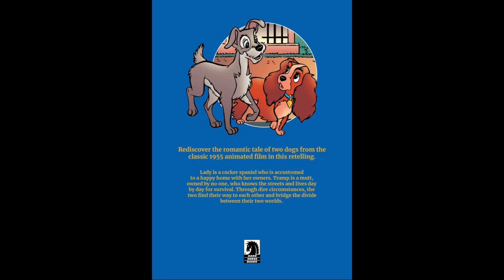Read - Walt Disney's Lady and the Tramp (1955) Graphic Novel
Read this classic story of Walt Disney's Lady and the Tramp!

Summary: Lady is a cocker spaniel who is accustomed to a happy home with her owners. Tramp is a mutt, owned by no one, who knows the streets and lives day by day for survival. Through dire circumstances, the two find their way to each other and bridge the divide between their two worlds.

Author: Francois Corteggiani

Artist: Mario Cortes

Publication Date: June 2, 2020